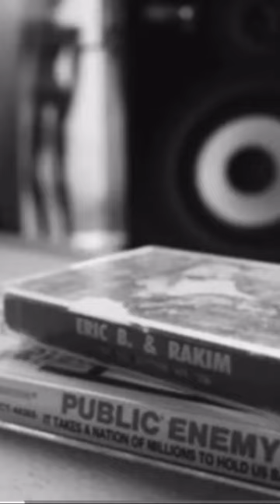Beats de Boom Bap en mi canal